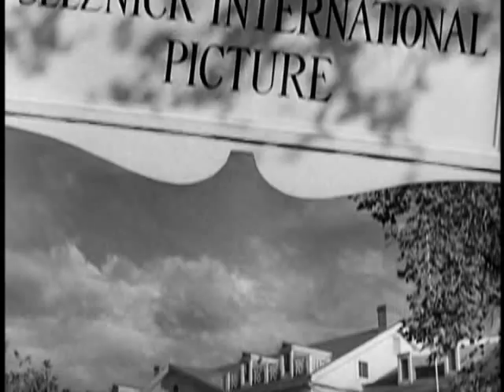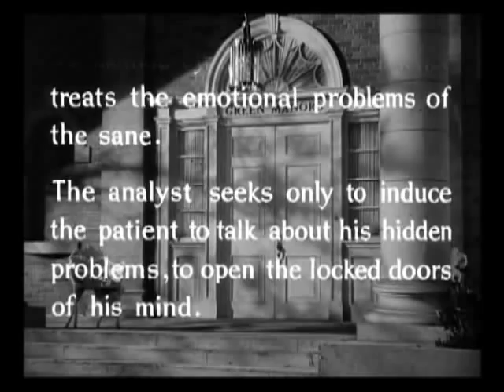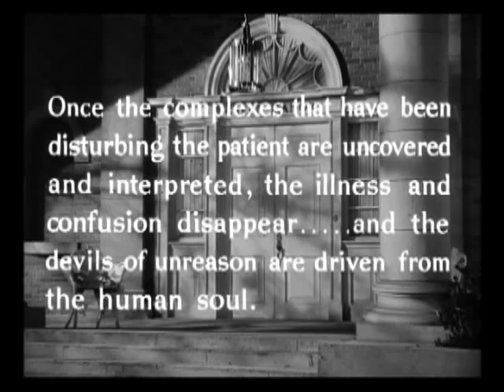Happy Birthday, Miklos Rozsa - Overture and prelude of SPELLBOUND (1945)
In observance of the 103rd birthday of the brilliant Hungarian-born Hollywood film composer Miklós Rózsa (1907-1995), I've uploaded the overture, prelude and exit music of SPELLBOUND (1945), in which Rózsa earned his first of three Academy Award wins in the category of Best Music, Scoring of a Dramatic or Comedy Picture.

A native of Budapest, Hungary, Miklós Rózsa studied the violin from the age of five. In 1926, he began studying at the Leipzig Conservatory. While living in Paris from 1931, Rózsa had his "Variations on a Hungarian Peasant Song" and his "Symphony and Serenade for Small Orchestra" performed. After settling in London in 1935, he composed a ballet, "Hungaria." Luckily he met fellow Hungarian, Alexander Korda, who commissioned him to write an opulent score for KNIGHT WITHOUT ARMOUR (1937). While composing the score for THE THIEF OF BAGDAD (1940), Rózsa moved to California, where he remained. His film music, though often in the foreground, was seldom intrusive, most often amplifying the image. During the 1940s, his eerie mood music enhanced many a film noir.